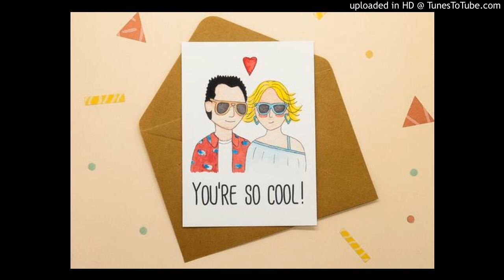You're So Cool ( Alabama )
Synth World
Creative Keys